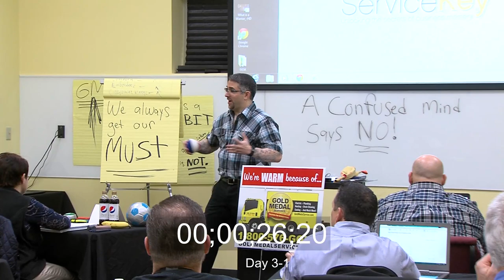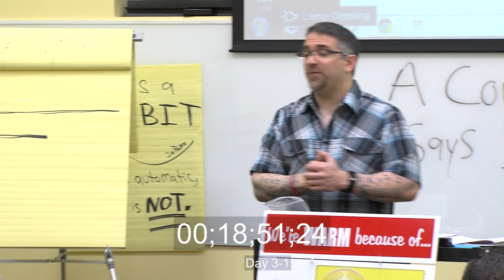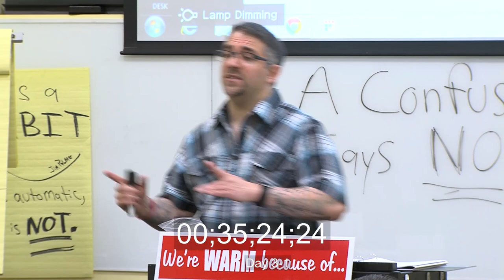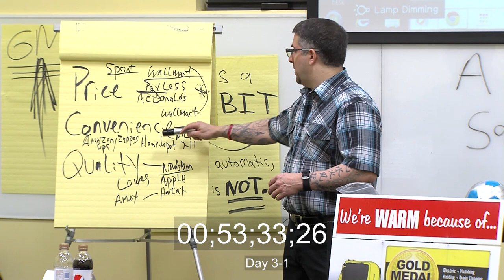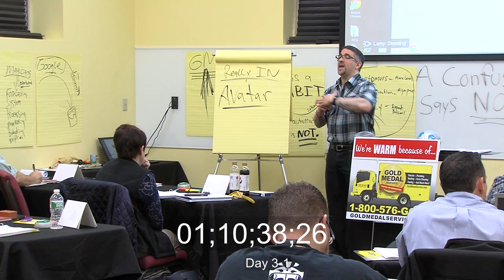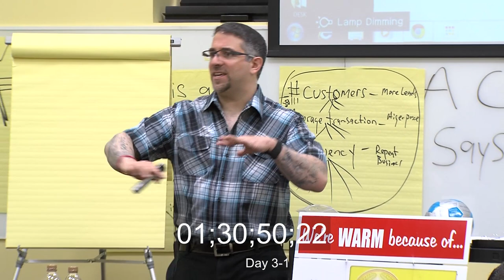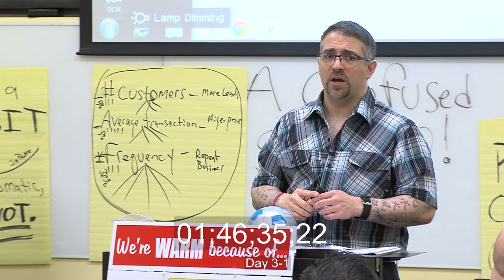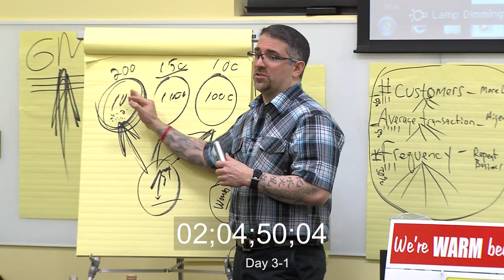Service Key 3 - 1